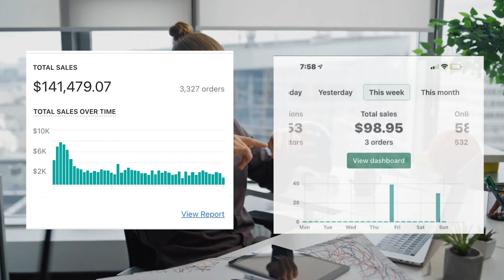Dropshipping gurus are lying to you...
Here is the truth about dropshipping in 2023 and how to avoid losing money on ads